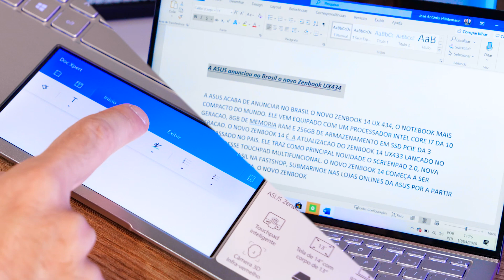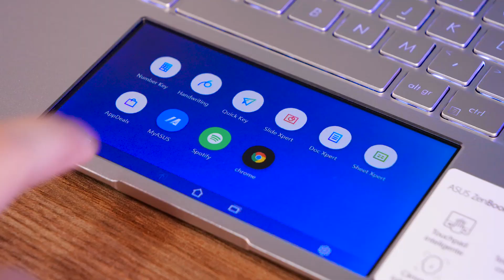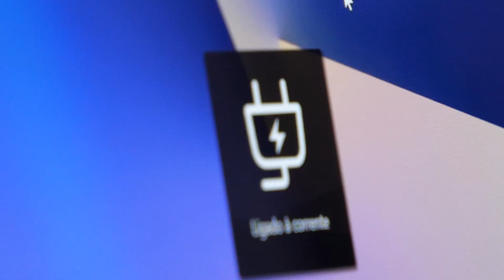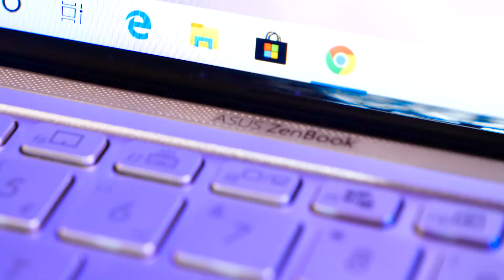TOUCHPAD VIROU TELA! Análise: Zenbook 14 UX434F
O Zenbook 14 é o notebook premium ultrafino da Asus. Nós já testamos uma versão do produto em 2019, e agora é a vez de conhecer o Asus Zenbook 14 UX434F, produto que tem entre seus destaques um hardware atualizado para a 10ª geração de processadores da Intel e, seu grande diferencial, o ScreenPad 2.0, uma tela posicionada no local onde normalmente temos o touchpad.